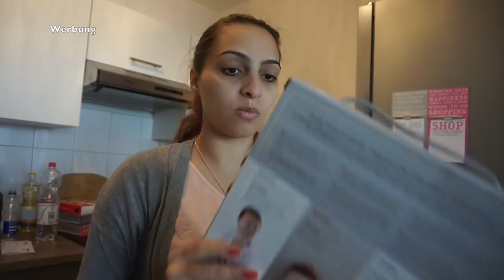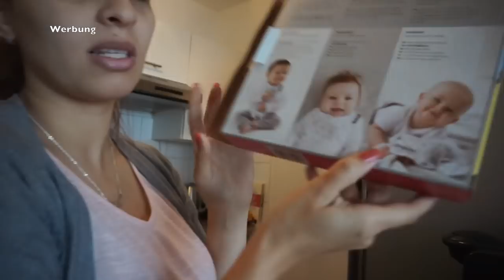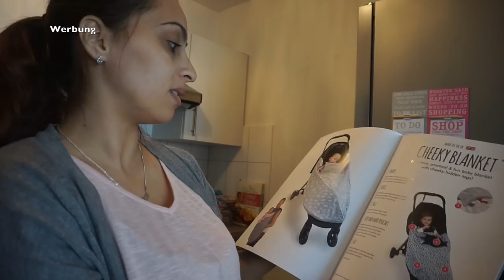ICH WILL DEFINITIV STILLEN l FOOD HAUL l FAMILIE SAID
* BEARBEITUNGSPROGRAMM : IMOVIE

Packstation :

Emel Said
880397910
Packstation 129
51103 Köln